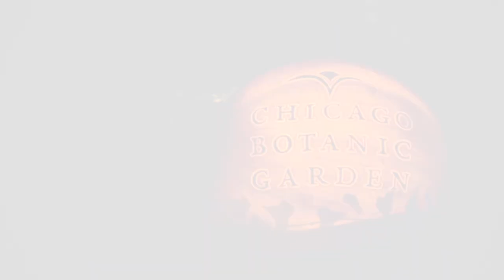Night of 1,000 Jack-o’-Lanterns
Night of 1,000 Jack-o’-Lanterns, featuring a display of expertly carved pumpkins at the Chicago Botanic Garden, has been extended this year from five nights to 10 nights due to popular demand. More than 1,000 hand-carved, real pumpkins lit with LED lights will light up the night and line the family-friendly path in a beautiful fall setting.  for more information.